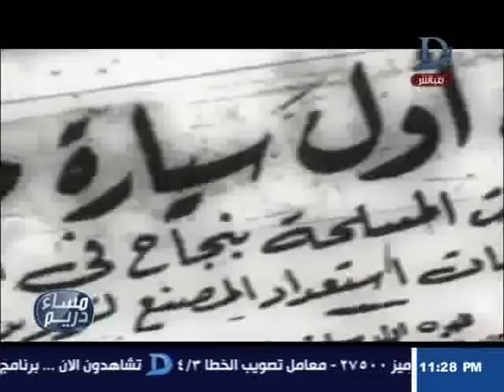مساء دريم| هل اقترب تحقيق حلم صناعة السيارة المصرية ؟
11843 أفقى

►Subscrip Now◄

►Follow us ◄